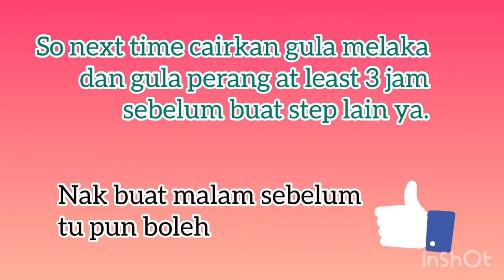Kenapa sekaya telur tak jadi??? Apa silapnya? | EDISI MASAK TAK JADI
Tips masak sekaya telur:

1. Sebelum campurkan cairan gula dengan bahan lain pastikan gula telah sejuk sepenuhnya.

2. Kukus dengan api sederhana kuat untuk menghasilkan kedut yang cantik.